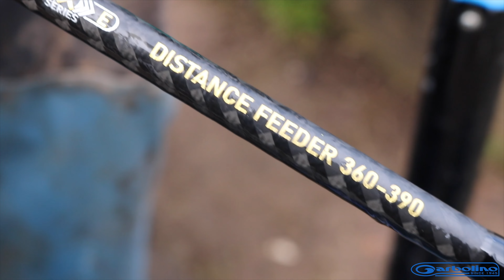How I cast the easy way with Darren Cox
We join England International Darren Cox at Barston Lakes using the new Essential X-Tend Distance Feeder rods. Darren shows us the easy way to cast those longer distances.